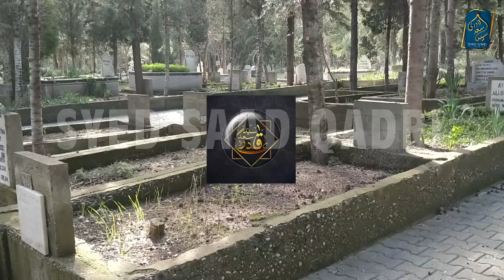Kaunse Mot Ache hai? Kaunse Zindagi Ache hai?